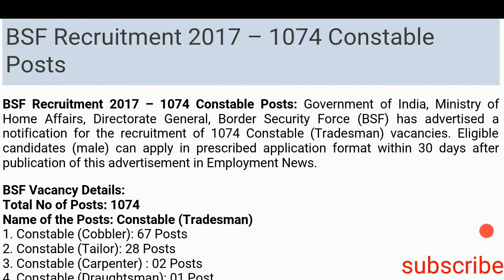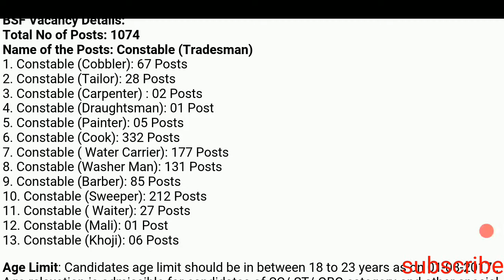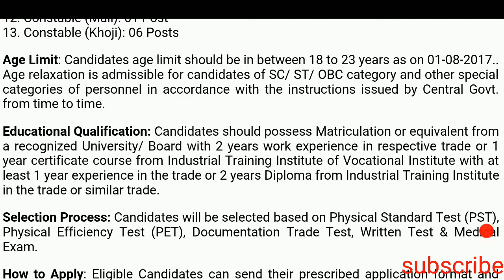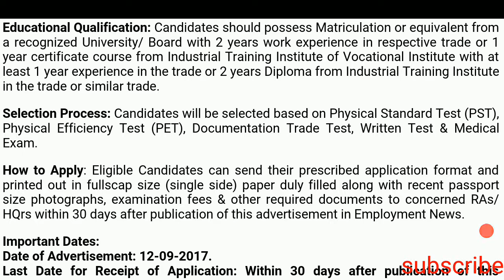BSF Recruitment 2017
Hi friends Aaj me apko btane wala hu BSF me nikli bampar vacancies ke bare me.